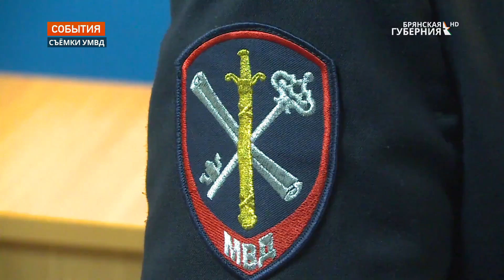Брянская полиция предупреждает об ответственности за участие в несогласованных акциях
УМВД России по Брянской области предупреждает об ответственности за участие в несанкционированных акциях.